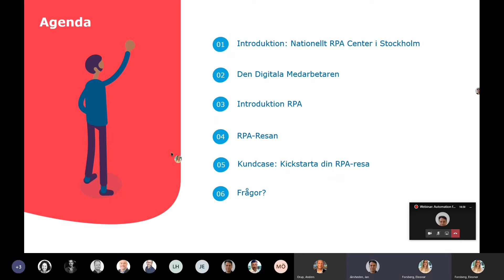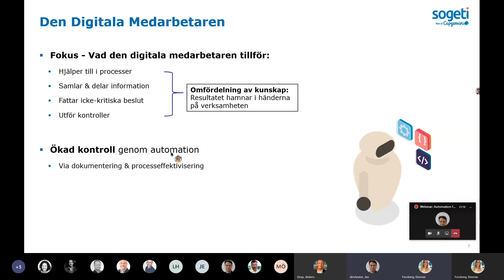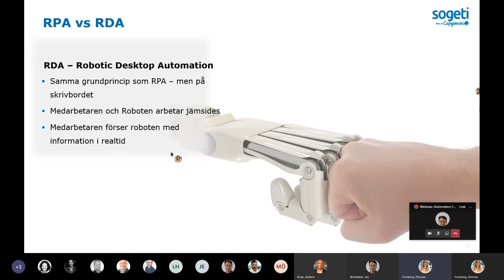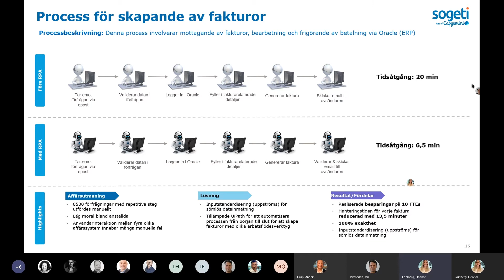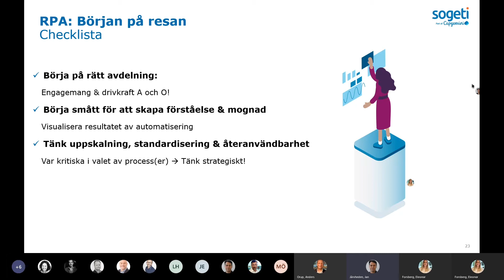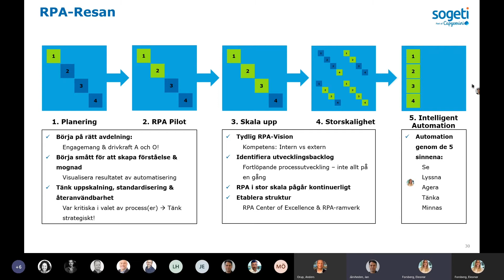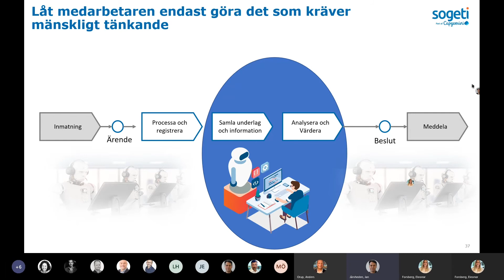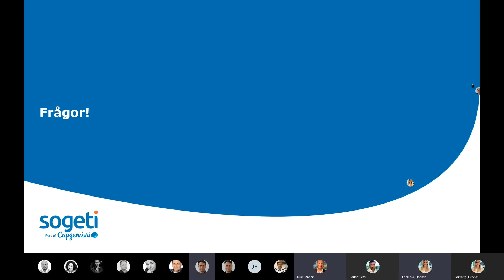Webinar:Automation för Regioner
Kravet att kunna få ut mer av färre ökar på regioner precis som i övriga samhället. En av lösningarna på det är att införa olika grader av automation. Att med hjälp av RPA(Robotic Process Automation) låta en robot göra repetitivt arbete leder till färre fel samtidigt som man kan låta anställda ägna sig åt mer kvalificerade arbetsuppgifter. ​
Agenda
- Anders Orup hälsar välkommen
- Vad skapar automation för värde för medarbetaren? Hur kan automation skapa ökade insikter? Hur kan automation minska antalet fel? Det är några av de frågor som RPA experterna Jan Järvheden och Eleonor Forsberg ger svar på . De kommer också ge konkreta exempel från verkligheten. Allt för att visa hur enkelt det är att använda RPA idag.
- Frågestund
Webinaret spelades in juni 2020